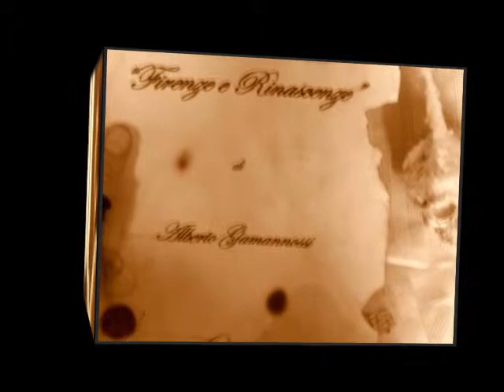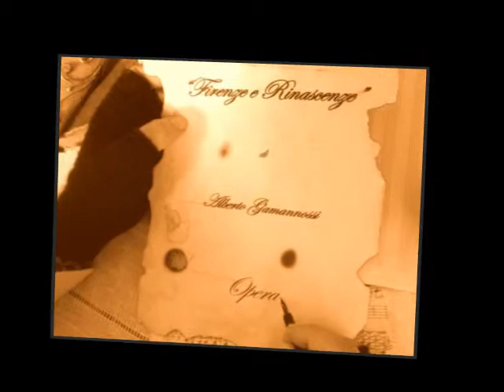Sulle ali della Fantasia Instrumental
Musicalizzazione in digitale.Di Vincent Stone arrangiamento e   testo...di Vincent Stone.